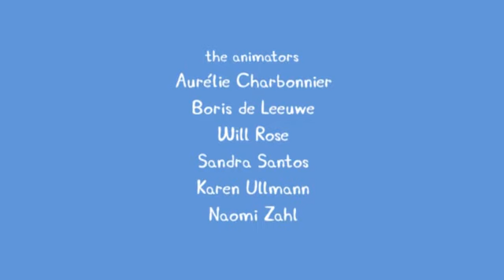Peppa Pig Series 2 EP28 Swimming